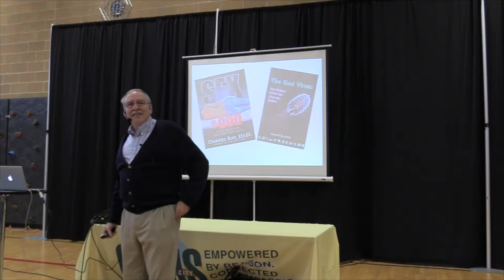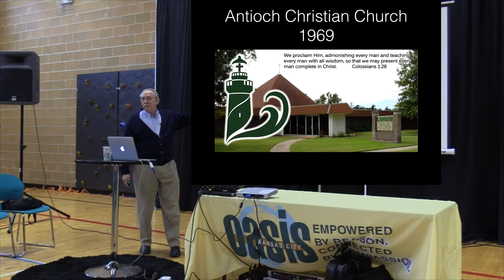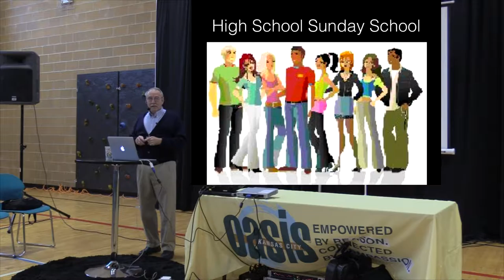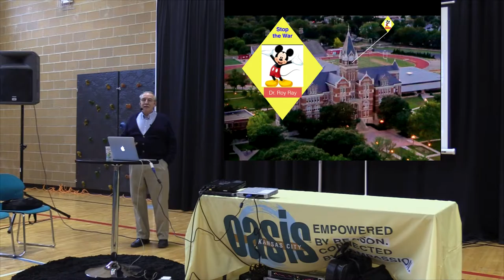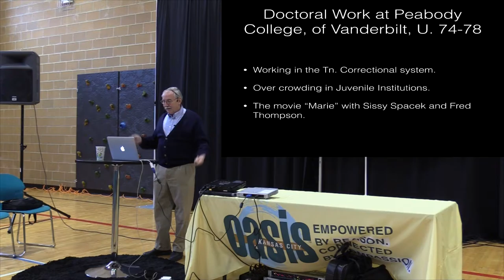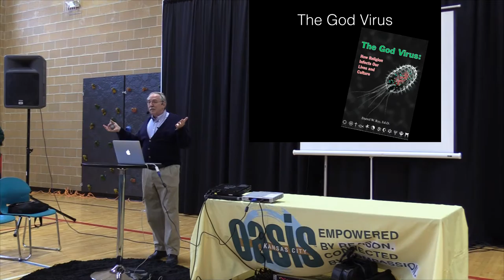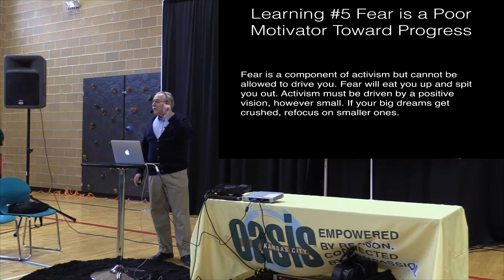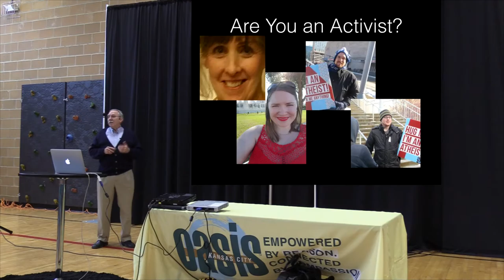Featured Speaker: Dr. Darrel Ray, "What I Learned From a Lifetime of Activism"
Filmed at Kansas City Oasis Jan 8th, 2017

Darrel will talk about some of his experiences, how they shaped his philosophy of activism, and how you can incorporate activism into your life for the betterment of others and your own mental health.

About the speaker:
Dr. Darrel W. Ray is author of "The God Virus: How Religion Infects Our Lives and Culture" and "Sex and God: How Religion Distorts Sexuality," and is host of the Secular Sexuality podcast. He is also the founder and president of Recovering from Religion and director of the Secular Therapy Project. A psychologist for over 35 years and student of religion, he holds an MA in religion, a BA in sociology/anthropology and a doctorate in psychology. His activism runs the gamut, from protesting the Vietnam War and Apartheid at age 16, to working for civil rights and challenging religious dogma and privilege.